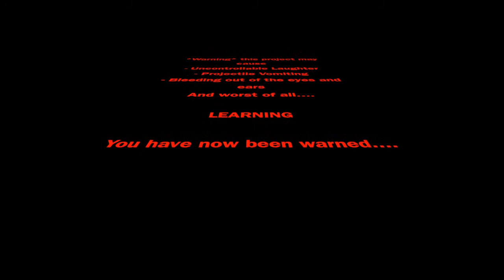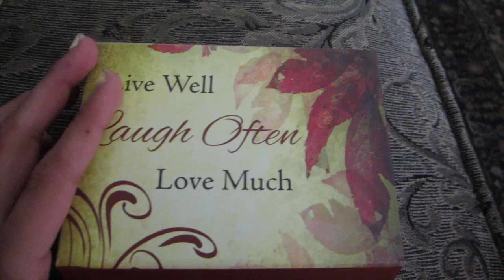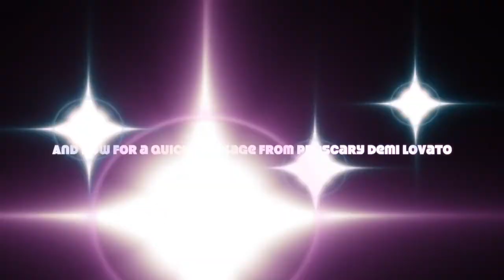WHAP Review 1450-1750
Because my students and I love Crash Course World History, we honor John Green by emulating his masterpiece!  Thanks John!